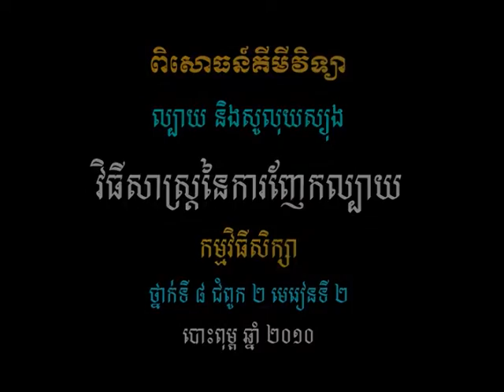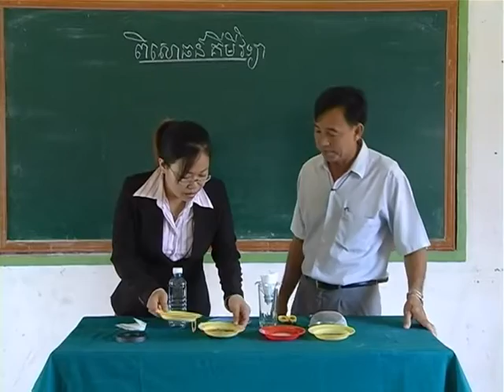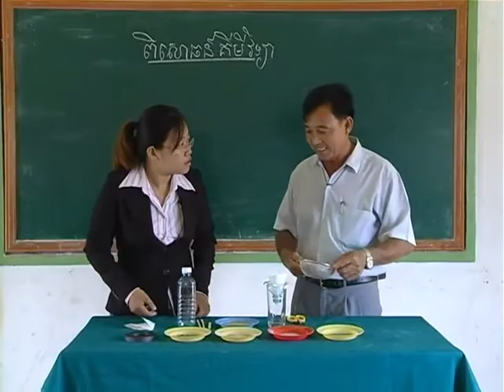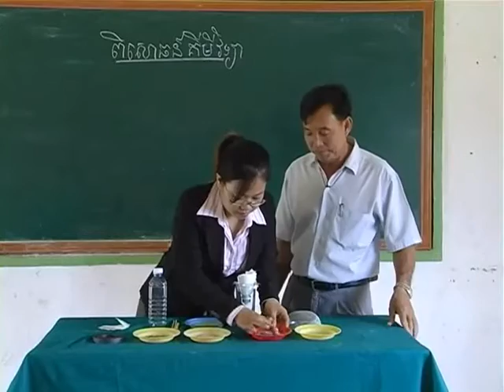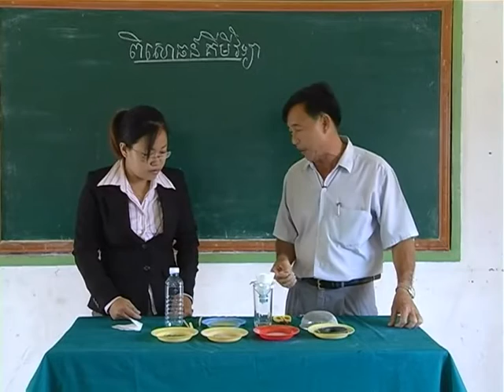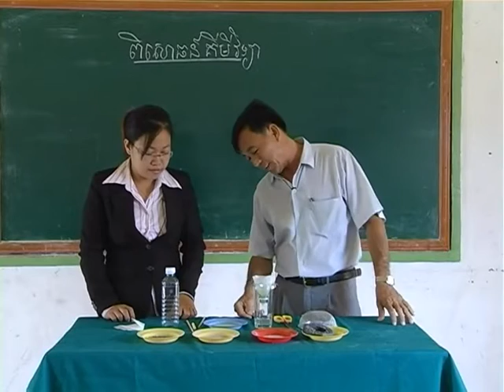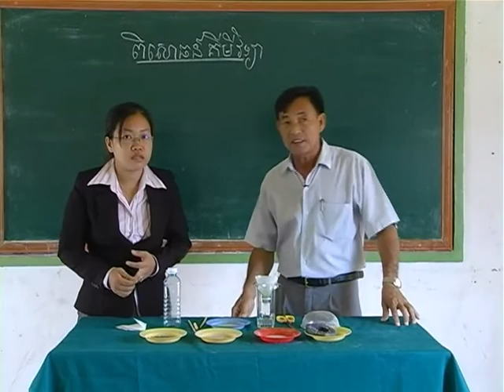វីដេអូពិសោធន៍មុខវិជ្ជាគីមីវិទ្យា ជំពូក១.១ វិធីសាស្រនៃការញែកល្បាយ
គោល​បំណង​សំខាន់​នៃ​វីដេអូ​ពិសោធន៍​នេះ គឺរៀបរាប់​បាន​ពី​វិធីសាស្ត្រ​នៃ​ការ​ច្រោះ​ និង​ការ​ត្រង
ការ​ពិសោធន៍​អំពី​ វិធីសាស្រនៃការញែកល្បាយ​នេះ​បាន​រៀបរាប់​បាន​ពី​វិធីសាស្ត្រ​នៃ​ការ​ច្រោះ​ និង​ការ​ត្រង​នៅ​ពេលពិសោធន៍​អោយ​បាន​ត្រឹម​ត្រូវ​និង​ប្រកប​ដោយ​ទំនួល​ខុស​ត្រូវ  និង​បាន​ពន្យល់​ភាព​ខុសគ្នា​រវាង​ការ​ច្រោះ និង​ការ​រែង ដោយ​យក​វិធី​ច្រោះ​ទៅ​អនុវត្ត​ក្នុង​ជីវភាពរស់នៅ​ប្រចាំថ្ងៃ ។